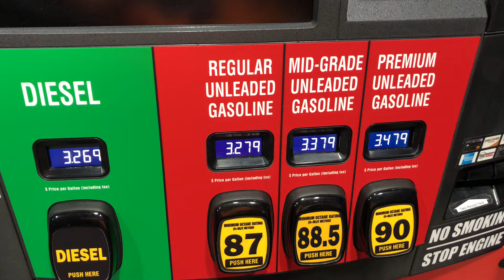ALASKA GAS PRICES - Anchorage - October 22nd 2018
A look at gas prices at my local Fred Meyer Store on October 22nd 2018 in Anchorage Alaska.